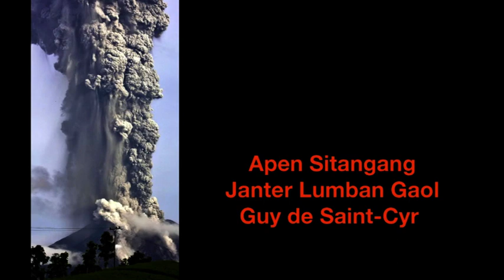Nuées ardentes du volcan Sinabung, Indonésie, Juin 2015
Ces images du volcans Sinabung, situé sur l'île de Sumatra en Indonésie, ont été tournées par Guy de Saint-Cyr entre le 9 et le 15 juin 2015. On y observe mesure l'ampleur des nuées ardentes provoquées par l'éruption en cours !